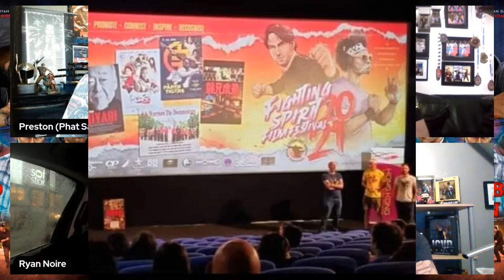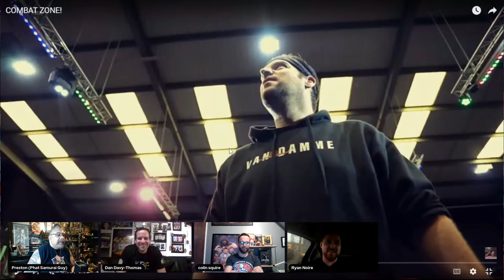COMBAT ZONE (2022) Short Film Premiere with live Q&A Session with Cast & Director!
What's going on all you martial arts movie junkies out there! Phat Samurai Guy is here with the cast & director of the action short film COMBAT ZONE (2022)! This film premiered at the Urban Action Showcase (2022)! Join our live Q&A discussion panel Sunday at 11am pacific time! We will also be showing the short film while doing a fight breakdown and discuss the making of it! Don't miss it!

COMBAT ZONE (2022) FILM TIME STAMP - 27:40

Panel guests that will be attending: Stuntman/Director Matt Routledge (Accident Man, Avengement, Tribal Get Out Alive), Actor Mark Strange (Ip Man 4: The Finale, Rupture), Martial Artists/Filmmakers Colin Squire & Daniel Borrer (Davy-Thomas), Stuntman/Actor Ryan Noire (Immortium, The Winter Witch)